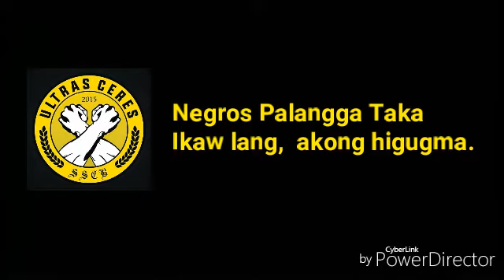Chants 101: Antemo (Negros Palangga Taka)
Negros Palangga Taka
Ikaw lang akon Higugma
Diri sakon corazon
Ikaw lang ang palanggaon
(repeat 2x)

Ohooo owoo owoo
Ohooo owoo owoo
Ohooo owoo owoo
Ohooo owoo owoo
(repeat 1st)

Ultras Ceres x South Side Curva Boys